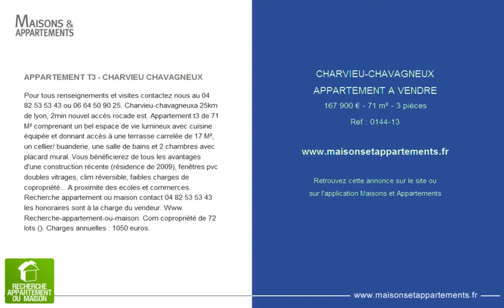CHARVIEU-CHAVAGNEUX - APPARTEMENT A VENDRE - 167 900 € - 71 m² - 3 pièces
Référence : 0144-13

APPARTEMENT T3 - CHARVIEU CHAVAGNEUX
Pour tous renseignements et visites contactez nous au 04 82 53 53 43 ou 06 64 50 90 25. Charvieu-chavagneuxa 25km de lyon, 2min nouvel acc&egrave;s rocade est. Appartement t3 de 71 M&sup2; comprenant un bel espace de vie lumineux avec cuisine &eacute;quip&eacute;e et donnant acc&egrave;s &agrave; une terrasse carrel&eacute;e de 17 M&sup2;, un cellier/ buanderie, une salle de bains et 2 chambres avec placard mural. Vous b&eacute;n&eacute;ficierez de tous les avantages d'une construction r&eacute;cente (r&eacute;sidence de 2009), fen&ecirc;tres pvc doubles vitrages, clim r&eacute;versible, faibles charges de copropri&eacute;t&eacute;... A proximite des ecoles et commerces. Recherche appartement ou maison contact 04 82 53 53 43 les honoraires sont &agrave; la charge du vendeur. Www. Recherche-appartement-ou-maison. Com copropri&eacute;t&eacute; de 72 lots (). Charges annuelles : 1050 euros.